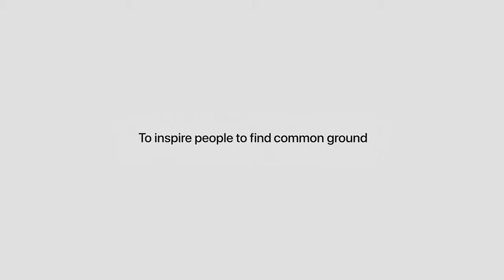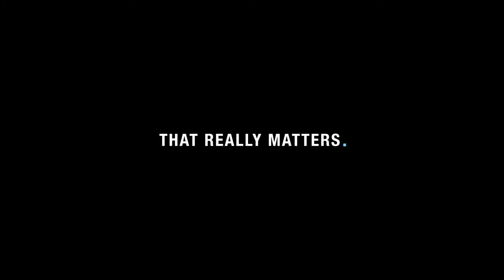Forsage io The First Biggest Special Event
We are proud to announce one of the most excited moment that ever happened in Forsage community!
Introducing "Forsage.io - The First Biggest Special Event"
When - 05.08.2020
How - Live stream
Where - Youtube & website
What - New updates, revolution integrations, collaborations & incredible innovations !
DON'T MISS IT !

Thanks to all who work hard under this video:
CGI - Zahar K.

Revolutionary Smart Contract* technology provides decentralized market participants with the ability to directly engage in personal and business transactions.
The Forsage Decentralised Matrix Project's Smart Contract is publicly and perpetually available to view on the Ethereum Blockchain.